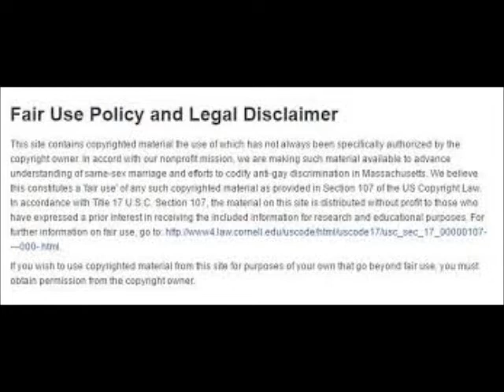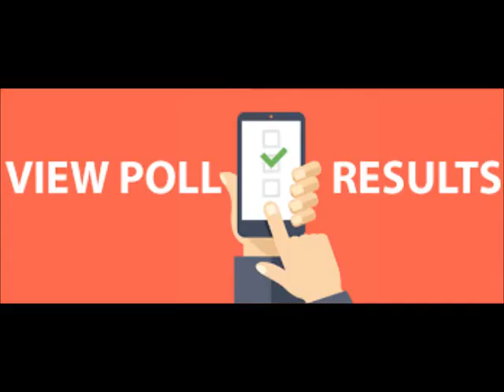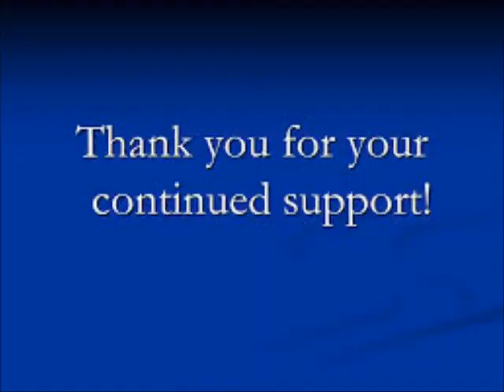Real Housewives Of Atlanta Polling Results For Oct 27th through Nov 2 2019 Review